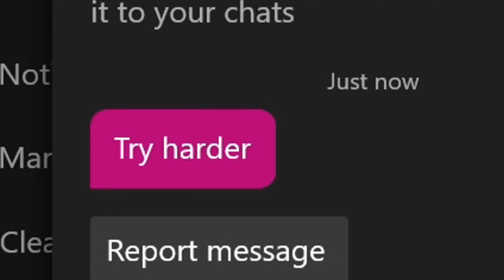WHY BEING DEMOTED IS A GOOD THING IN RANKED!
Hey guys I am back with another brand new Apex Legends video for you guys and today I am here to give you some ranked advice and this tip which a lot of people forget about!

Discord - Join my server The Snake Pit!

Invicta link! Get 10% with code SnakeBeater for all your PC needs!